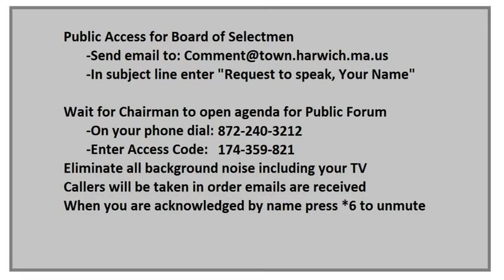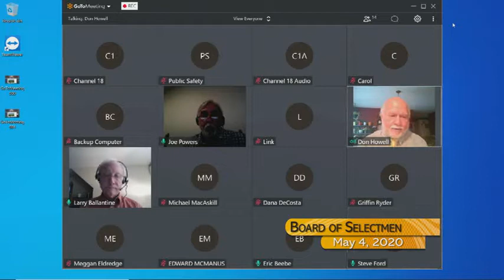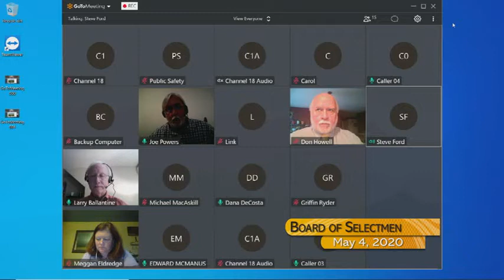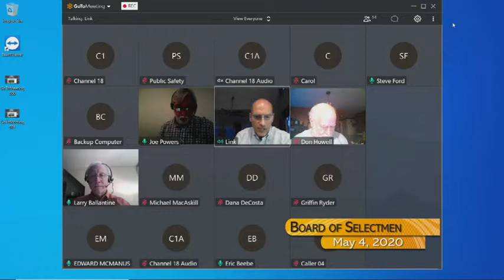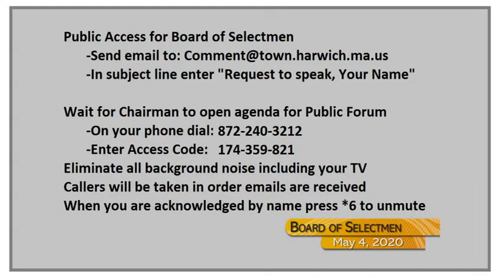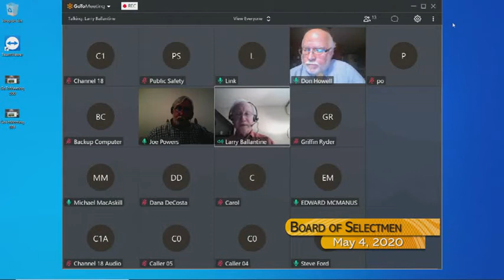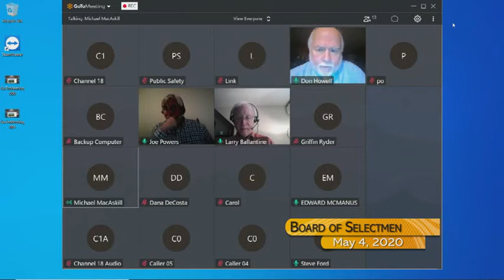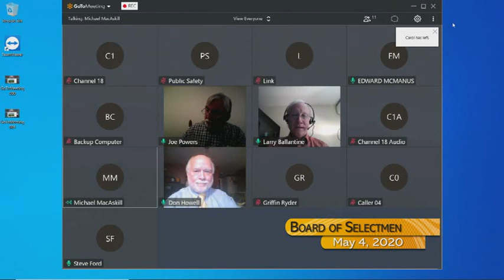Board of Selectmen Meeting May 4, 2020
May 4th 2020 meeting of the Harwich Board of Selectmen. This meeting was conducted using remote participation.